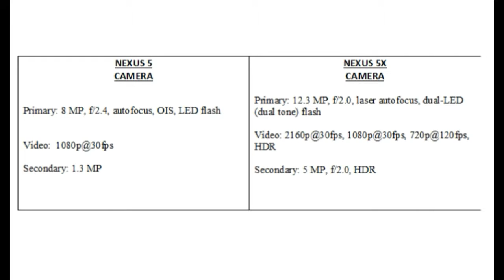Nexus 5X vs Nexus 5